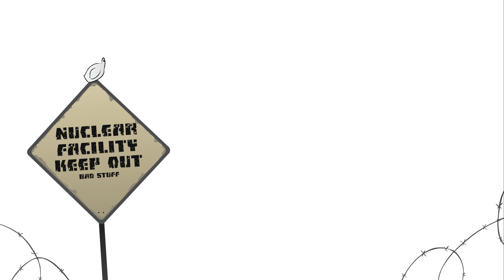That Escalated Quickly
I mean that really got out of hand fast.

And starring Danny Trejo as Jesus 'Gonzalez' Christ.